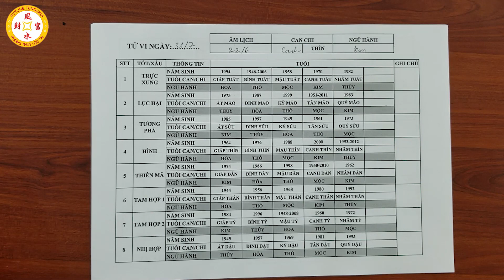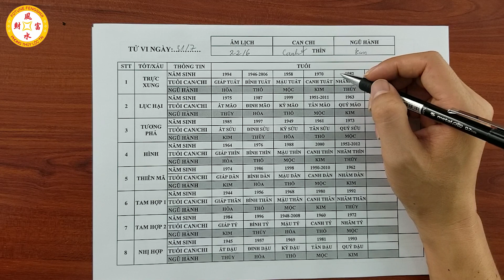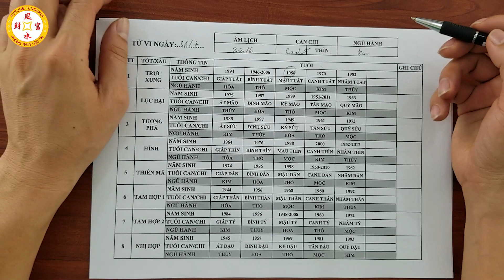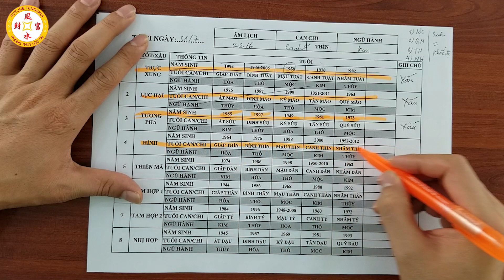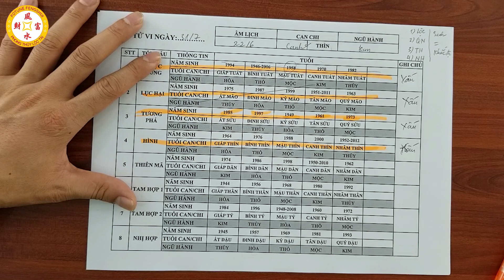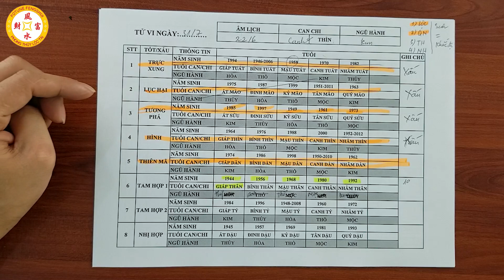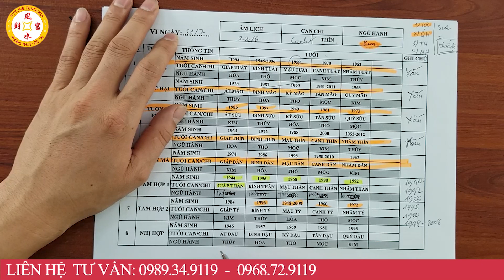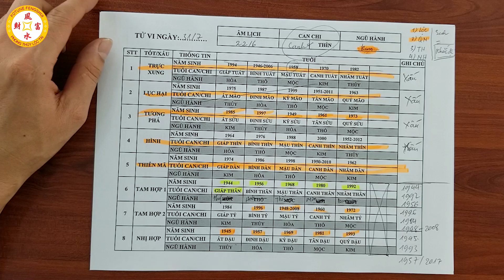Tu Vi Hàng Ngày 31/7/2021 CHÚC MỪNG Con Giáp Được LỘC TRỜI CHO, Ngày Mai Trúng Đậm Lĩnh Tiền Tỷ